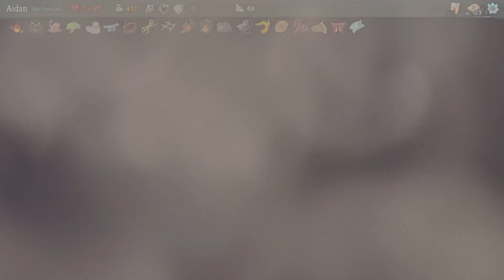Slay The Spire: Watch Me F(l)ail!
Watch me fail straight up this bitch of a tower!